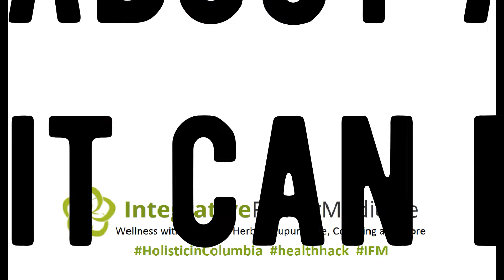Build Your Energy With Acupuncture - Q&A!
Welcome to Integrative Family Medicine!  I am Dr. Hunter Thompson - a licensed Acupuncturist, a Doctor of Oriental Medicine, certified Health Coach, a Master Teacher of CHIOS energy work, and a former Martial Arts teacher (he holds a third degree black belt).

I truly love what I do!  I have practiced Acupuncture for 14 years and incorporate Chinese herbs into my services.  Additionally, I am skilled in acupuncture detox.

Want to know how Acupuncture can help you build your energy?  This video explains how.

Location:  Columbia, Maryland